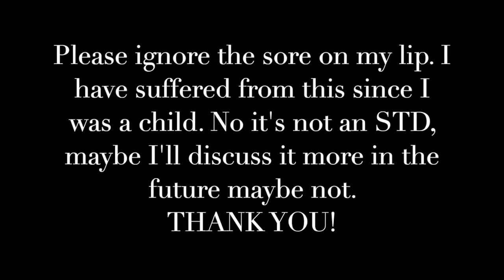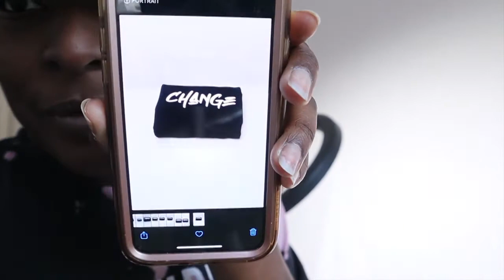Productive ENTREPRENEUR VLOG: Creating a DiY Photo Studio | TAKING PRODUCT IMAGES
FlavaSquad 😅 this video was low key a roller coaster, but it really shows what entrepreneurs go through sometimes. Everything won't be perfect and sometimes you have to move differently. Let me know if you enjoy this EntrepreneurVlog

T: @THEFASHIONESHA
PIN: @FASHIONESHA 💃